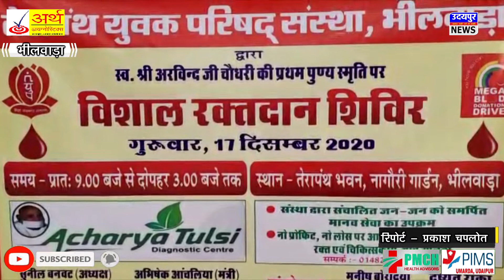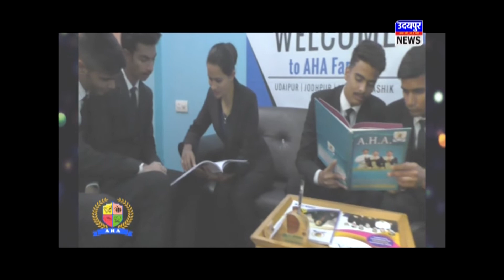भीलवाड़ा में रक्त की कमी के चलते तेरा पंथ युवक परिषद आगे आया , 150 युनिट किया रक़्तदान ! उदयपुर न्यूज़